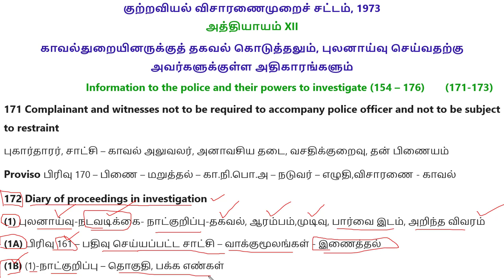CRPC in Tamil Part 30